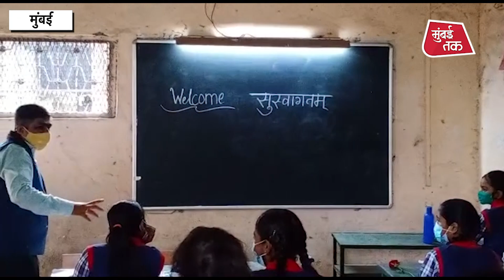Maharashtra School Reopen | लॉकडाऊननंतर दिड वर्षांनी शाळांच्या घंटा वाजल्या | Mumbai | Pune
कोरोना महामारीमुळे बंद असलेल्या शाळा तब्बल दिड वर्षानंतर पुन्हा सुरू झाल्या. सोमवारपासून राज्यातील आठवी ते बारावीचे वर्ग सुरू करण्यात आले. शाळांमध्ये विद्यार्थ्यांचा किलबिलाट सुरू झाला.